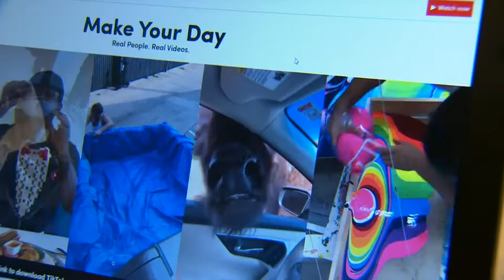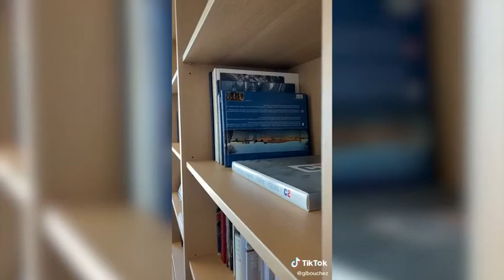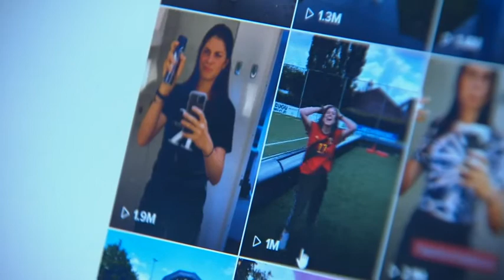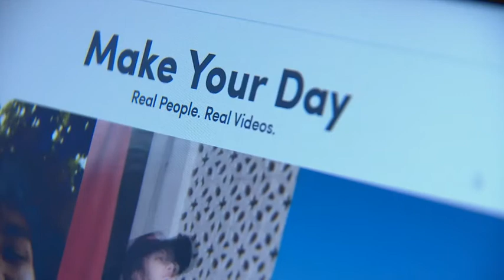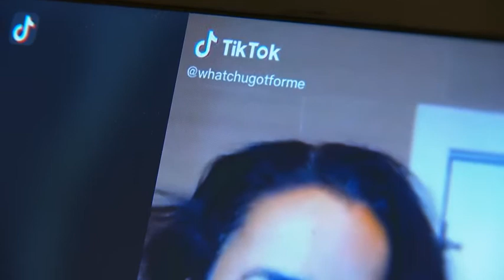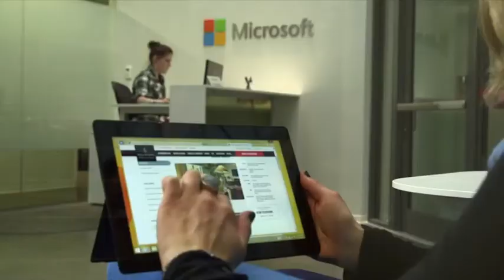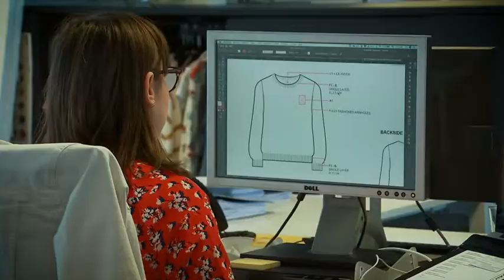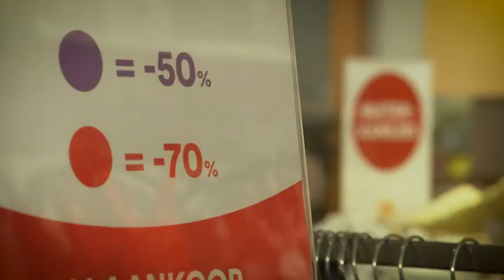VRT | Terzake - 3 augustus 2020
01:15 Liberalen onder druk
12:57 TikTok onder vuur
18:53 Mode in coronatijden

N-VA en PS gaan morgen samenzitten met Groen en Ecolo. De afspraak komt nadat Open Vld weigert haar Franstalige zusterpartij MR te dumpen, op vraag van De Wever en Magnette. Is een coalitie met de groenen realistisch? Of is het blufpoker van de preformateurs? Annelies vraagt het aan Dorian De Meeûs, hoofdredacteur van La Libre Belgique. TikTok lijkt een onschuldige app vol grappige dansjes, maar de Amerikaanse president vindt de app gevaarlijk. De populaire social media app is in handen van ByteDance, een Chinees bedrijf. Volgens de Amerikaanse president Trump speelt het bedrijven gegevens van gebruikers door aan de Chinese overheid. Hij wil dan ook de app verbieden. Wat zit er achter? Kijken de Chinezen mee op onze smartphone? Bram Vandeputte zoekt het uit. De solden zijn begonnen, maar de winkels bleven leeg dit weekend. Door coronamaatregelen moet je alleen winkelen en met mondmasker, wat het shoppen al minder gezellig maakt. Wat brengt de toekomst voor de kleding- en mode-industrie? Zorgt corona voor een omwenteling? Dominique de Graaf en Kathleen Aers spraken met verschillende spelers uit de industrie.